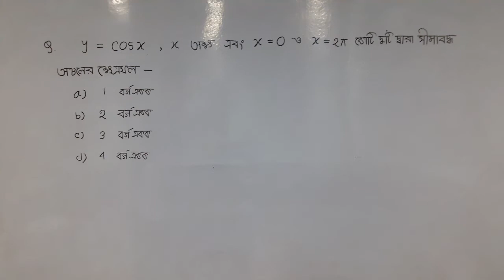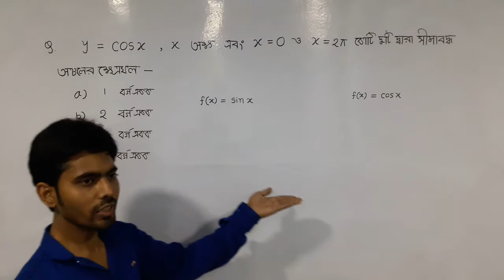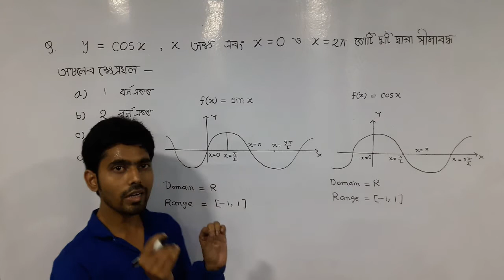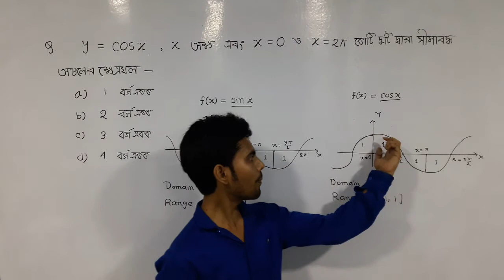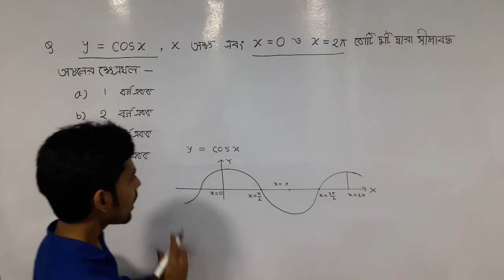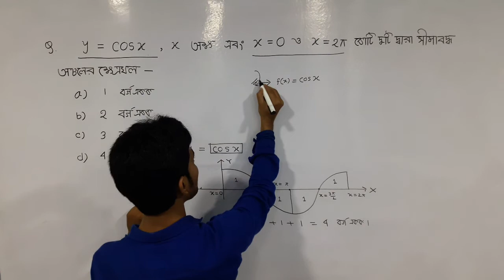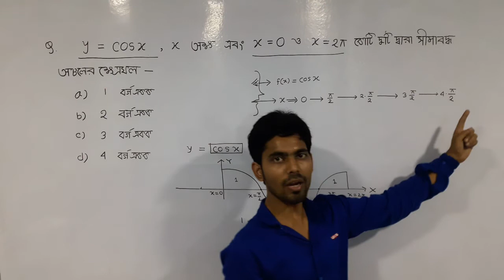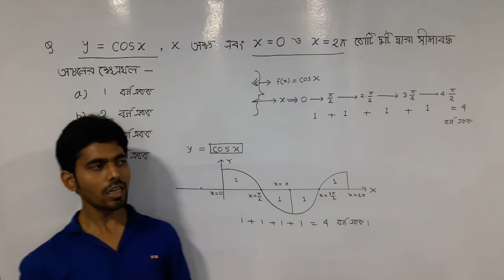JEE MAIN SHORT TRICKS , AREA BETWEEN TWO CURVES :(BENGALI) PART 1